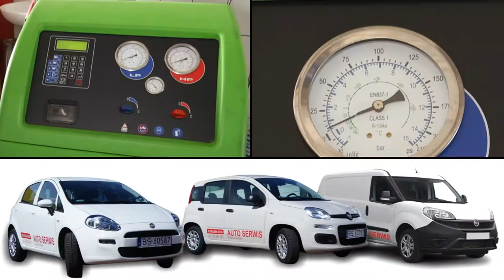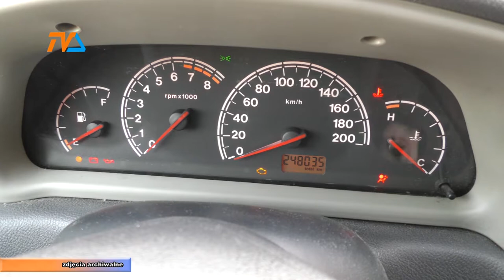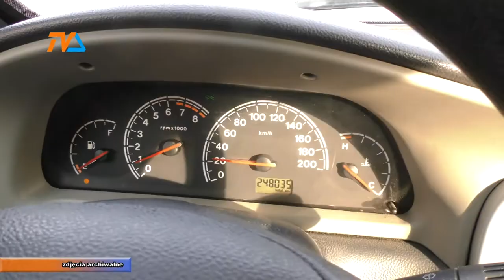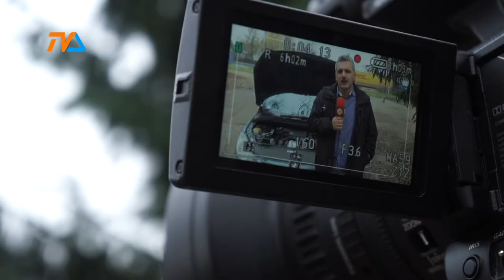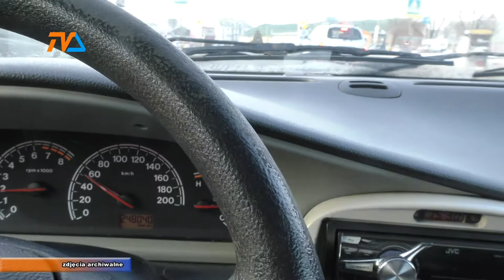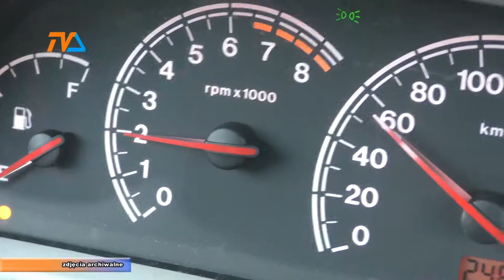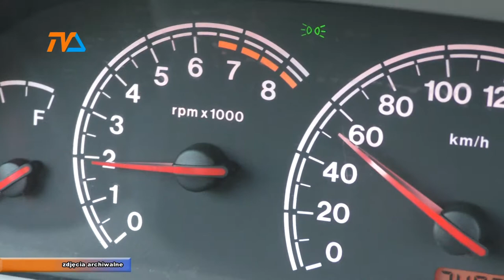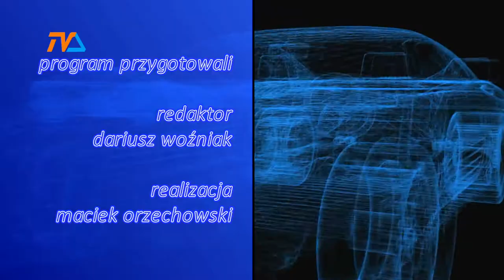Zza Kółka odc. 89 |TVSUWAŁKI